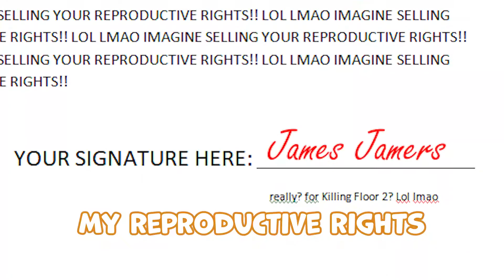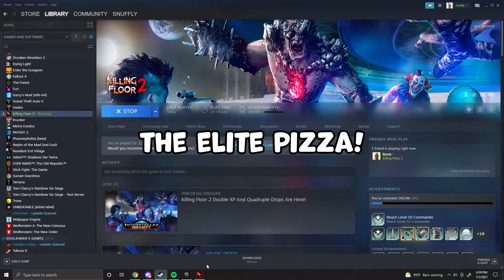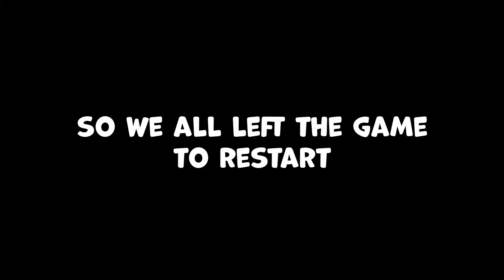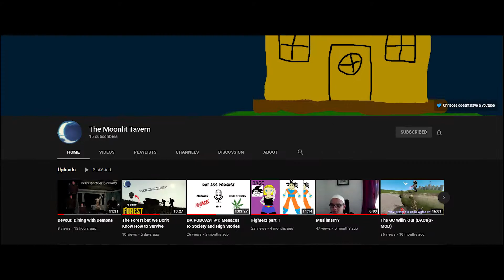Killing Floor 2 but We never Win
It's kinda like the Rocket League Video, but this time we can't win because we get murdered